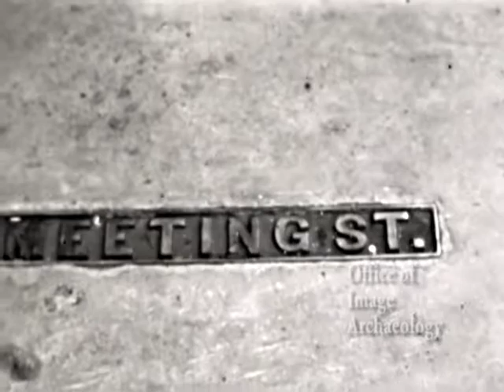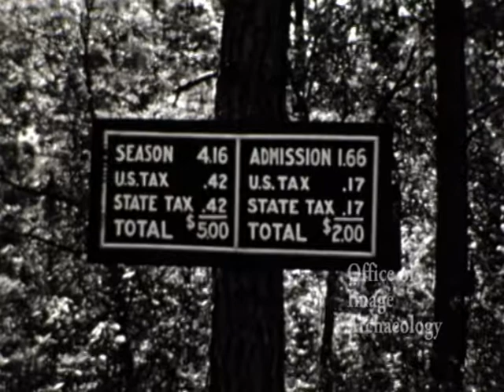1920s-30s ST. AUGUSTINE, FLORIDA & vicinity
The film begins on what may be Daytona Beach with several vehicles running up and down the beach.
Then there is a view of the Coral Gables Florida Biltmore Hotel from down the street. A blimp appears above the sails of a ship at harbor. And what a great view of the Pan American Clippers at what may be Dinner Key. Sailing Ships to Shuttlecock, this film covers a lot of ground in just a few minutes and demonstrates what an incredible retirement Oasis it was even then.